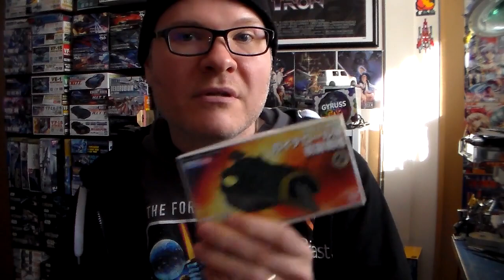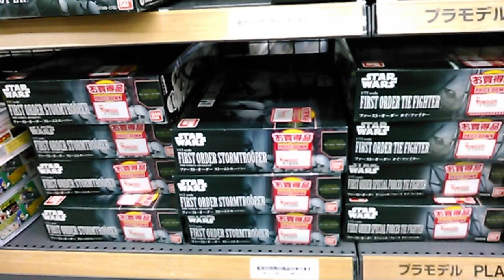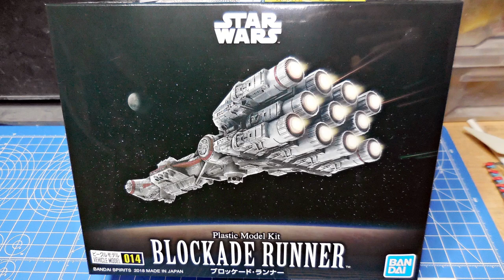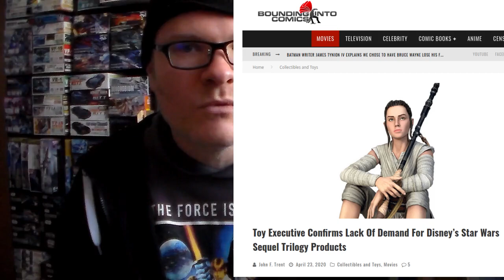Of Bandai, Star Wars, licensing, and model kit manufacturing misconceptions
Just trying to call out some ignorance and dispel several baseless assumptions from someone with a lot of clout but is lacking in knowledge. This is in response to a recent rant video by another YouTube modeler regarding the situation with Bandai's Star Wars model kits,  in which he demonstrated a profuse ignorance of licensing, manufacturing, and the Japanese model kit industry as a whole. His video has a high view count and plenty of people claiming to agree with 100% of what the ingrate said. SMH. My video probably will not get as many views, but I am speaking as someone not only with modest experience working in the Japanese modeling industry, dealing with licensing and production schedules, but also as someone who has had lengthy discussions with Bandai reps at the hobby trade shows over the years. Tokyo Model Detective already called out his ignorance on his own channel in this video: